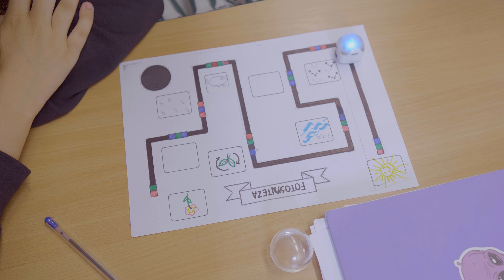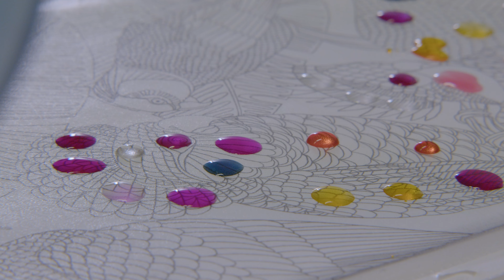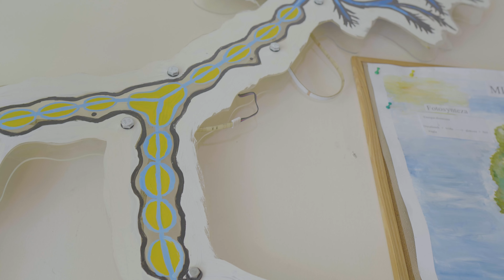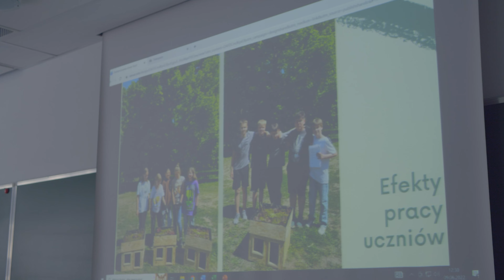Ambasador eTwinning - Tomasz Ordza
Ambasador programu eTwinning w województwie wielkopolskim. Nauczyciel przedmiotów science w Szkole Podstawowej im. Kazimierza Nowaka w Dąbrówce. Laureat konkursu Nasz projekt eTwinning.